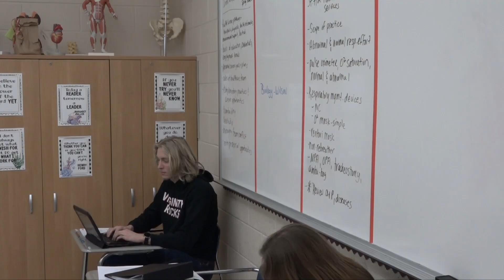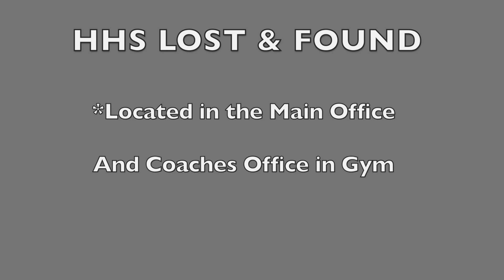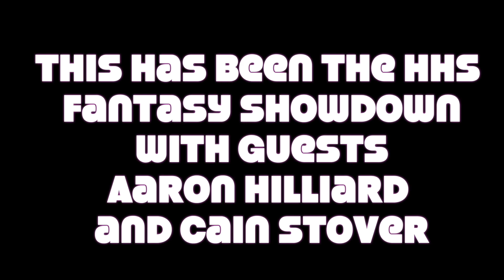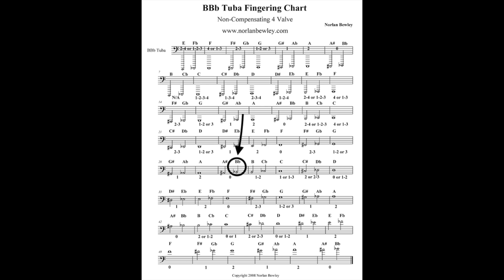5 Star News 1 26 21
This is our Tuesday Edition of The 5 Star News for Heritage High School in Ringgold, Georgia.